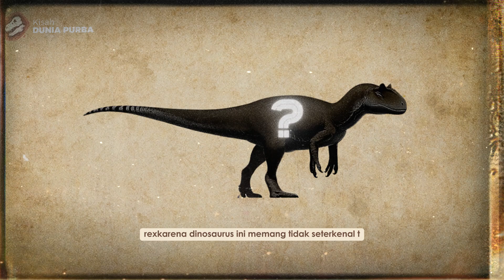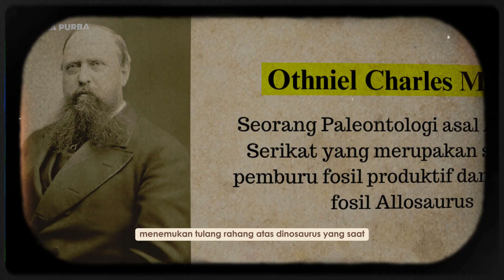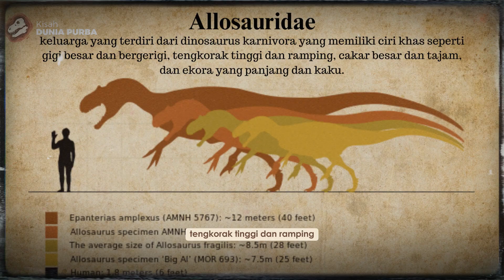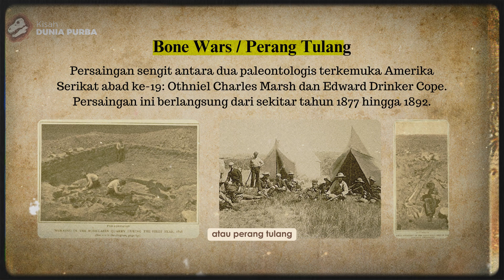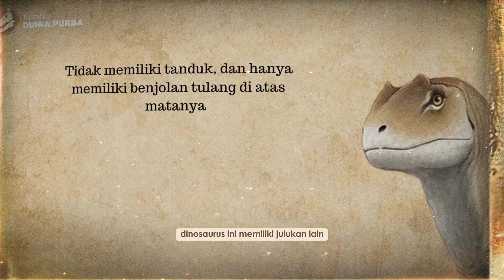Raja Dinosaurus Sebelum Trex ?!!, Allosaurus Karnivora Terbesar di Zamannya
Allosaurus merupakan apex predator zaman Jurassic yang mendominasi di Amerika Utara.Bahkan sempat di sebut sebagai Raja Dinosaurus Sebelum TREX.

Namun ada banyak perbedaan dengan trex, yang akan saya bahas dalam video ini mulai dari sejarah, hingga dampak allosaurus di ekosistem zaman jurassic

TIMCODE
00:00 Intro
01:20 Sejarah Allosaurus
06:07 Perilaku dan Ekologi Allosaurus
10:30 Dampak Allosaurus